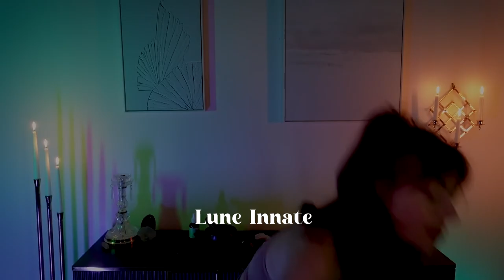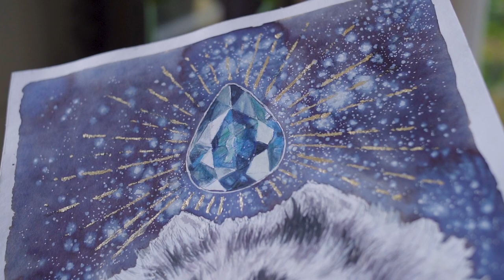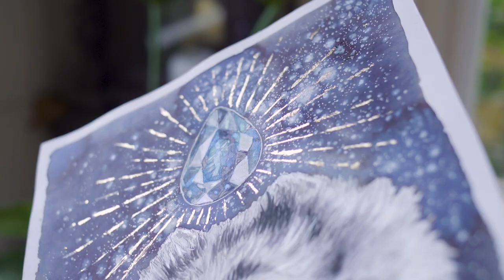Why I created Bomba´s portrait | LOVELY BLUE MERLE POMERANIAN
This portrait has been on my personal wishlist for a couple of months now. @THELUNEINNATE is one of the creators on Youtube that has played a large part on my mental health journey and it felt really fulfilling to be able to give something of value back to her.
Bomba was a true lighthouse of a dog, a gentleman and a shaman in a fur coat. He deserves all the praise!

📷 Kamera: Sony A5100 with kit lens + 20mm Slow Motions done with Sony A7III + 35mm lens

Oh hello, nice to meet you down here! 🍐